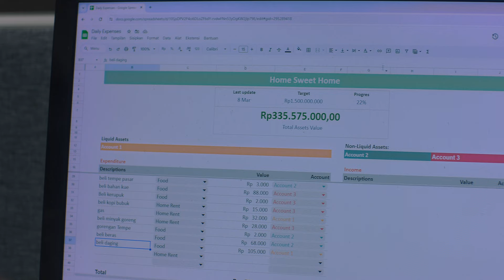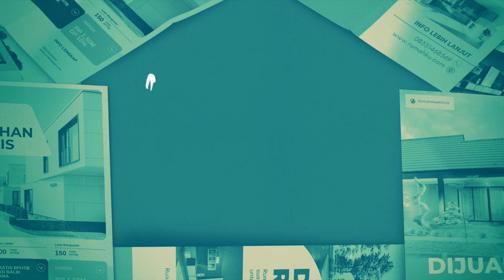Teaser Trailer - Film Home Sweet Loan | Sedang Tayang di Bioskop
Kaluna (Yunita Siregar), seorang anak bungsu yang sedang berjuang untuk membeli ‘rumah’ impian. 🏡✨

Di tengah hiruk pikuk menjalani kesibukannya sebagai pekerja kantoran, Kaluna hanya ingin merasakan tempat pulang yang nyaman untuk ia rehat sejenak.

Ditemani ketiga temannya: Danan (Derby Romero), Tanish (Risty Tagor) dan Miya (Fita Anggriani) yang menjadi saksi perjuangan Kaluna mengumpulkan pundi-pundi untuk mengejar impiannya. 💚

Bagaimana Kaluna akan meraih impiannya? Sudah siap dibawa emosi naik turun, mulai dari tawa hingga tangis? 🥹

FilmHSL tayang 26 September 2024 di bioskop.